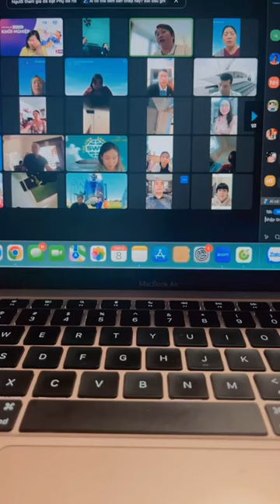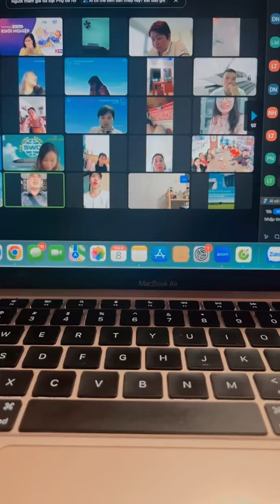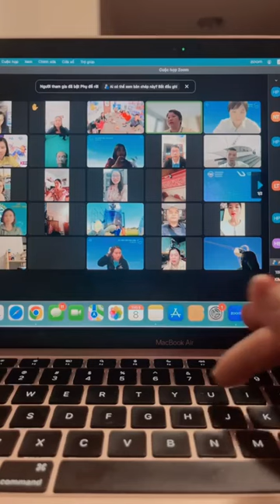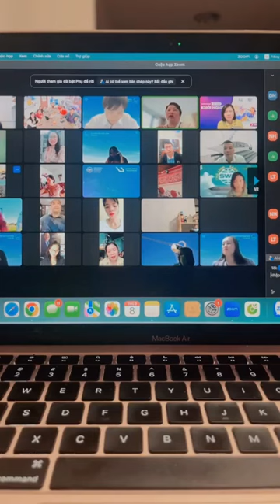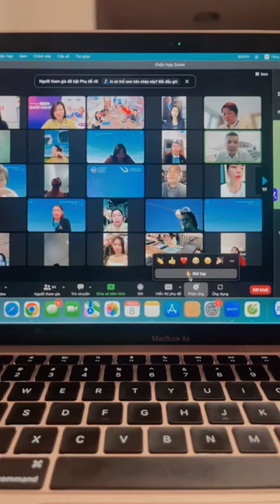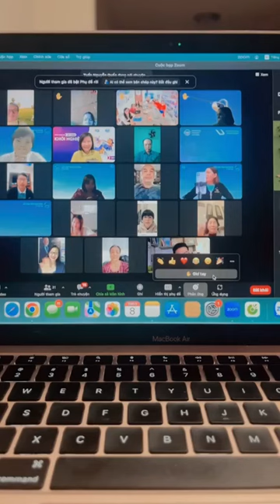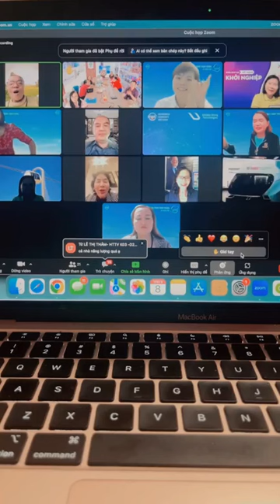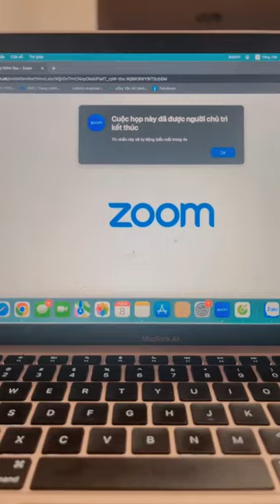SKYWAY MMO | HÃY TÌM HIỂU ĐỂ ĐẦU TƯ NẾU KHÔNG PHẢI LÀM VIỆC VẤT VẢ Là Điều Tất Yếu CẢ ĐỒI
Skyway mmo | Hãy tìm hiểu để đầu tư nếu không phải làm việc vất vả cả đồi là điều tất yếu👉 Đăng ký dự án Skyway hoàn toàn miễn phí tại đây

►Link tới video này:

Tập hợp mọi thông tin quan trọng nhất về dự án SkyWay:
2. Thông tin về Đất sinh thái (Eco Land)
3. Thông tin về Đất không gian (Space Land)
4. Vùng đất thông tin (Info Land)
5. Thông tin Đất 1 (Land 1)
6. Thông tin Đất 2 (Land 2)
7. Thông tin Đất 3 (Land 3)